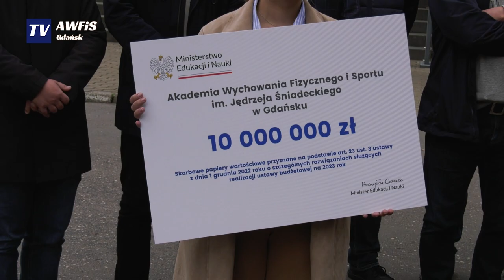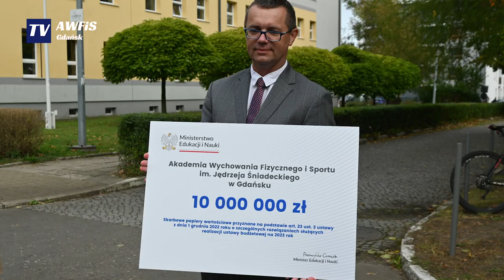Dofinansowanie 10 000 000 zł dla AWFiS w Gdańsku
13 października br. na terenie Akademii Wychowania Fizycznego i Sportu w Gdańsku mieliśmy przyjemność gościć Pełnomocnika Ministerstwa Edukacji i Nauki Pana Tomasza Rakowskiego, który oficjalnie przekazał dofinansowanie w kwocie 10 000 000 zł dla naszej uczelni na rozwój bazy lokalowej.

➡️ Więcej w materiale filmowym. 🎥

Fot. Beata Zarach